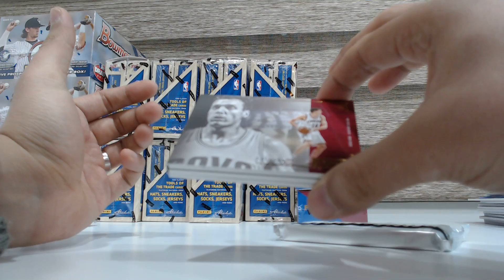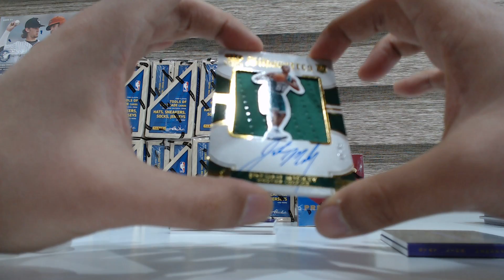[2015-16 Panini Preferred Personal Break Mojo!#6 20161128]